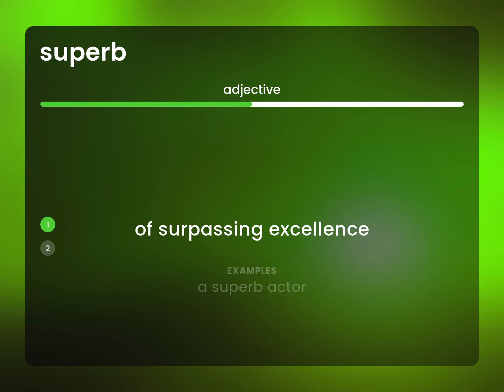Superb • SUPERB meaning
What is SUPERB?